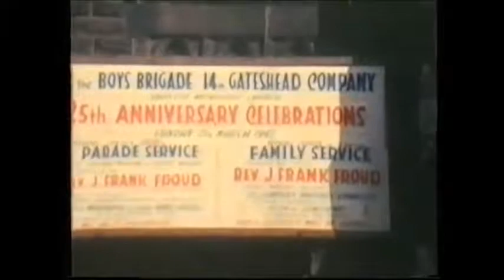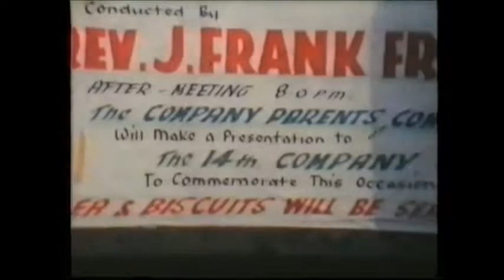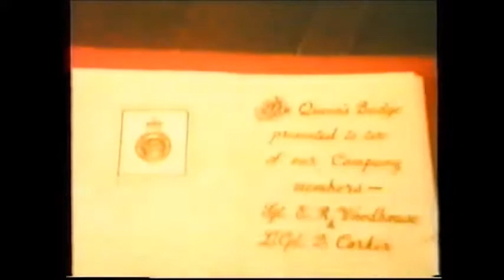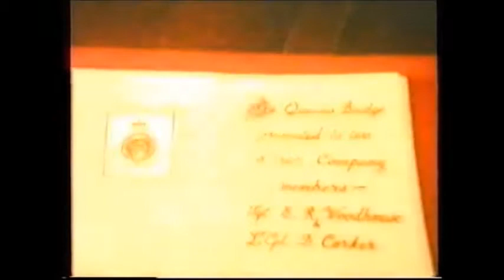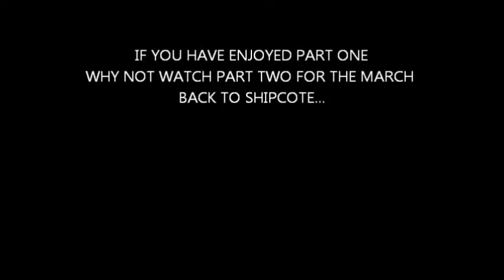Gateshead Boys' Brigade 25th Anniversary, 1962 Part 1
Silent, Colour cine film of the Boys' Brigade 25th anniversary in Gateshead in 1962 from the Bede Methodist Circuit Archives